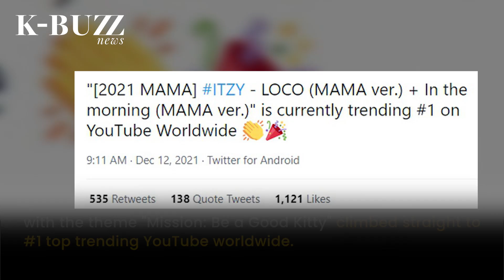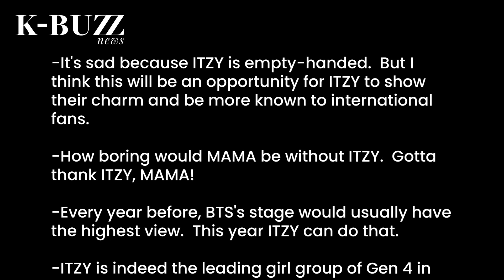The most-viewed MAMA2021 stage view unexpectedly belongs to an empty-handed girl group!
The audience thought it was a pity that they did not receive any awards.